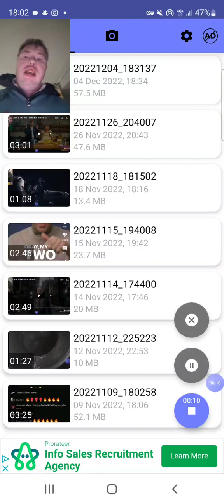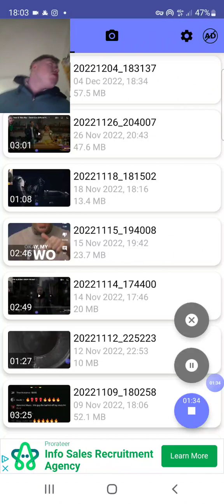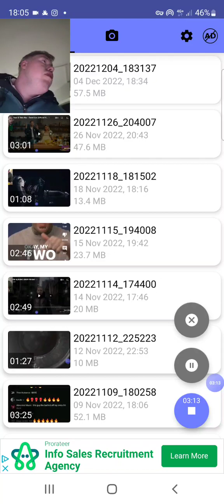'Sister' - Token (OFFICIAL MUSIC VIDEO) REACTION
sub if liked